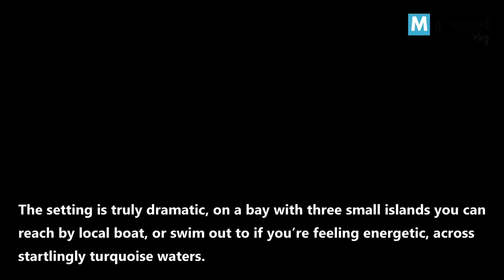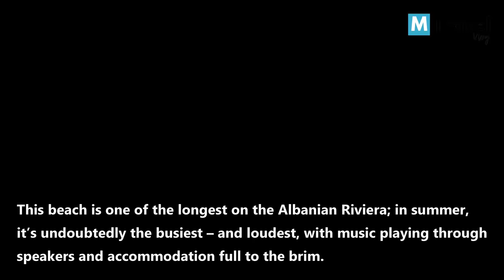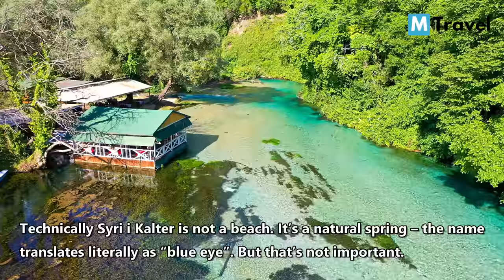The Most Stunning Beaches in Albania 🇦🇱 | South Albania Riviera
The Albanian Riviera is a coastline along the Northeastern Ionian Sea in the Mediterranean Sea encompassing the districts of Sarandë and Vlorë in Southwestern Albania. It forms an important section of the Albanian Ionian Sea Coast dotted with the villages of Palasë, Dhërmi, Vuno, Himara, Qeparo, Borsh, Piqeras, Lukovë and Sarandë.

The riviera should not be confused with the entire coastline of the country, which includes the Ionian Sea Coast, and the mostly flat Adriatic Sea Coast in the north. The Ceraunian Mountains separates the coast from the hinterland. The area is a major nightlife, ecotourist, and elite retreat destination in Albania. It features traditional Mediterranean villages, ancient castles, churches, monasteries, secluded turquoise beaches, bays, mountain passes, seaside canyons, coves, rivers, underwater fauna, caves, and orange, lemon, and olive groves. During the classical times, 48 BC during his pursuit of Pompey, Julius Caesar set foot and rested his legion at Palasë. He continued onto Llogara Pass in a place later named Caesar's Pass.

Thank you for being here and checking out our channel! 🙏🏼